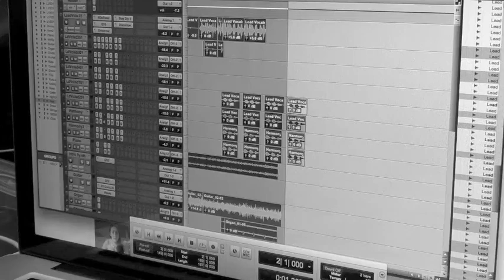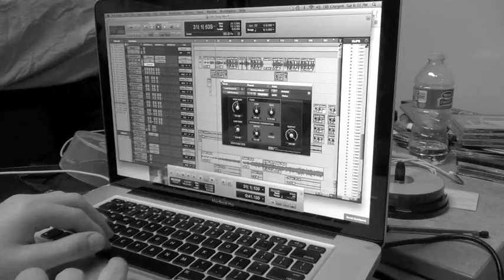SUNDAY MORNING - PRODUCTION IN A COLLEGE DORM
Sunday Morning by Maroon 5 as recreated by Brent McCollough in a college dorm using two keyboards, guitar, one microphone, Pro Tools, MBox 3 Pro, a camera, and a tripod. Hope you enjoy!

I do not claim the rights to this song.